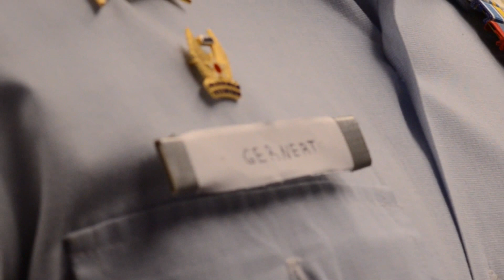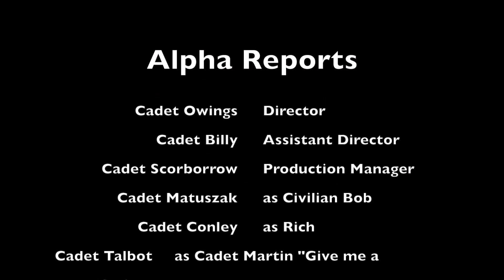Alpha Flight News Broadcast Mac and PC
Video showing some activities here at AFROTC Det 670.